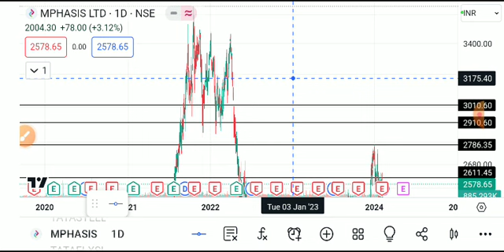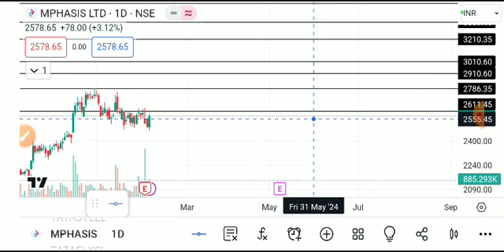MPHASIS SHARE LATESR NEWS TODAY,MPHASIS SHARE ,MPHASIS SHARE ANALYSIS,MPHASIS SHARE NEWS TODAY